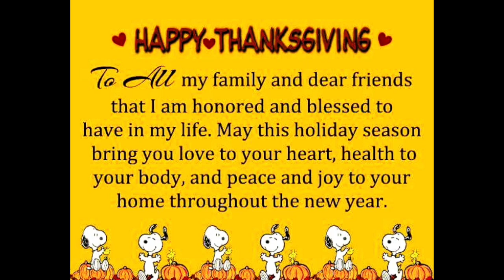Happy Thanksgiving! [eCard]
"If the only prayer you ever say in your entire life is thank you, it will be enough."
- public domain according to the CC0 license, or
- free to use commercially. .

This channel is about e-cards, books, quotes, and my travels/adventures.

What are greeting cards?
A greeting card is a piece of card stock, usually with an illustration or photo, made of high quality paper featuring an expression of friendship or other sentiment. However, in this digital world, e-cards are easy to share -- this channel makes such e-cards in the form of YouTube videos. Although greeting cards are usually given on special occasions such as birthdays, Christmas or other holidays, such as Halloween, they are also sent to convey thanks or express other feelings (such as condolences or best wishes to get well from illness).

Books and quotes?
Books play a quintessential role in every one’s life by introducing them to a world of imagination, providing knowledge of the outside world, improving their reading, writing and speaking skills as well as boosting memory and intelligence. Some books have memorable quotes -- that this channel plans to bring forth.

Travels/adventures?
Occasionally, this channel might feature a video that is a collage of my recent trip (vacation). This is just for me -- to keep few of my pictures at one place.